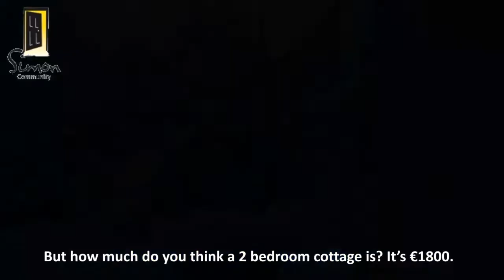Support SimonLockedOut Campaign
Ireland’s rental market is not working. People who rent have very little tenancy security and can face increases in rent that they cannot meet. Many people who are becoming homeless are coming from the rental market. They have lost their home and cannot find another they can afford.

The Simon Communities are doing something about this – but we need your help. Join our campaign for a better, fairer rental system by sharing your experiences of the rental market using simonlockedout and sharing our video.